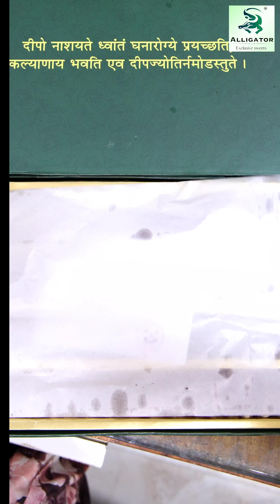અહમ... રક્ષાબંધન સ્પેશિયલ...